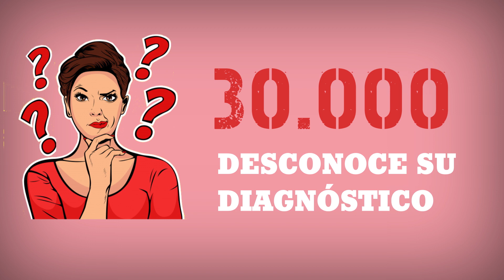ElVIHnodiscrimina, ¿Y tú?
Cerca de 50 mil personas viven con VIH en Chile y conocen su diagnóstico, pero unas 30 mil estarían viviendo con el virus, sin saberlo. Entre 2010 y 2017 los nuevos casos de VIH diagnosticados en Chile aumentaron un 96%.

La Universidad de Chile, respondiendo a su rol público con Chile y su gente, llama a la población a informarse sobre el VIH, a prevenir, a hacerse el test, y tener más información sobre sexo seguro. Haremos operativos de test rápido de VIH en nuestros campus, impulsaremos la educación sobre sexo seguro y más, porque si ELVIHNODISCRIMINA, nosotros tampoco podemos hacerlo.

Hazte el test, infórmate, y ten sexo seguro (ponte condón).